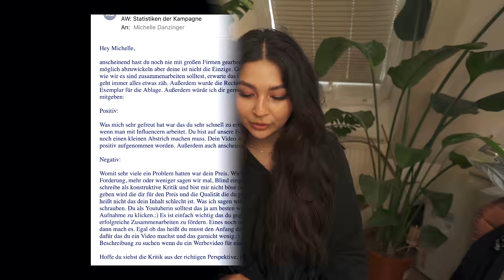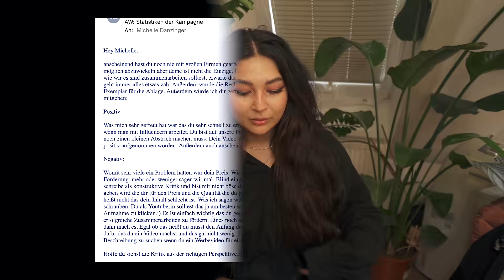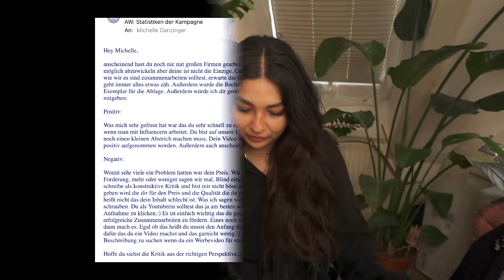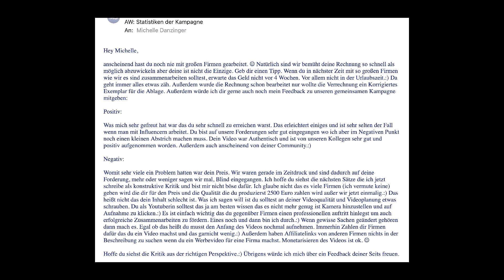Influencer Kooperationen die ich BEREUE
Influencer Kooperationen /Brands für die ich Werbung gemacht habe und die ich heute bereue. Meine selbst designte nachhaltige Halskette

Streams: werden immer auf Instagram angekündigt
☺︎ Podcast ☺︎

Weitere Videos die dich interessieren könnten:

FAQ
Alter & Größe? 22 & 1,70 m
Wo liegen deine Wurzeln? Ich bin halb Chinesin
Woher kommst du? Wien, Österreich

love, Michelle